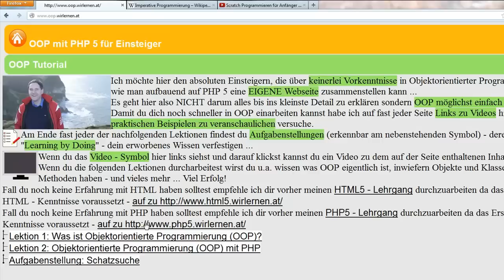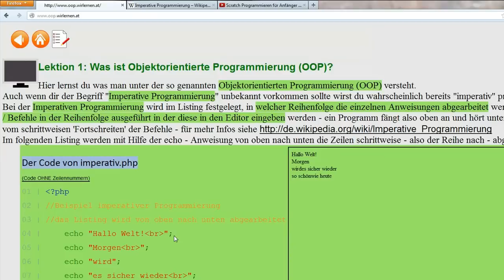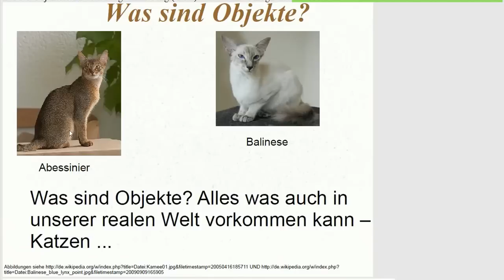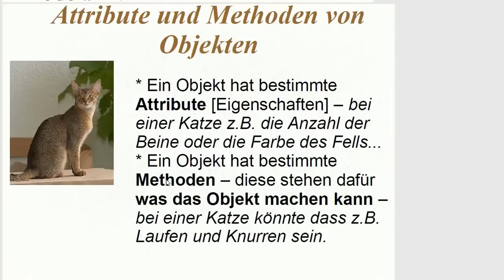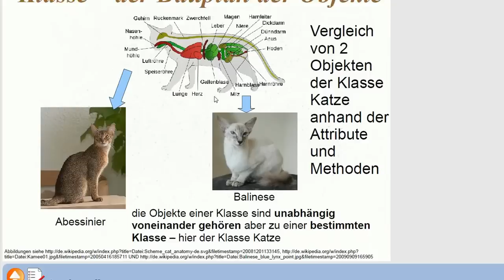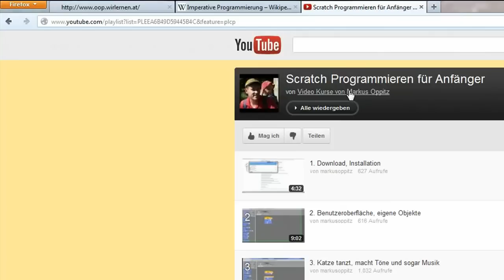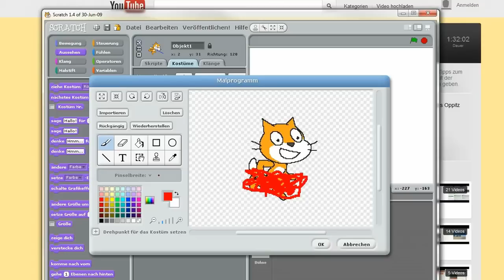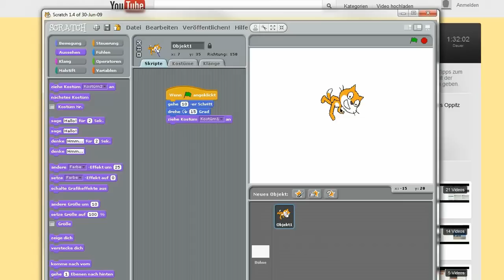Lektion 1: Was ist Objektorientierte Programmierung (OOP)?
Hier lernst du was man unter der so genannten Objektorientierten Programmierung (OOP) versteht.
Ich möchte hier den absoluten Einsteigern, die über keinerlei Vorkenntnisse in Objektorientierter Programmierung (OOP) verfügen schrittweise zeigen wie man aufbauend auf PHP 5 eine EIGENE Webseite zusammenstellen kann ...
Es geht hier also NICHT darum alles bis ins kleinste Detail zu erklären sondern OOP möglichst einfach und anschaulich zu erklären.
Damit du dich noch schneller in OOP einarbeiten kannst habe ich auf fast jeder Seite Links zu Videos hinterlegt in denen ich dir die Inhalte an praktischen Beispielen zu veranschaulichen versuche.
Fall du noch keine Erfahrung mit HTML haben solltest empfehle ich dir vorher meinen HTML5 - Lehrgang durchzuarbeiten da das Erstellen von Webseiten mit PHP und OOP HTML - Kenntnisse voraussetzt - auf zu
Fall du noch keine Erfahrung mit PHP haben solltest empfehle ich dir vorher meinen PHP5 - Lehrgang durchzuarbeiten da das Erstellen von Webseiten mit PHP und OOP PHP - Kenntnisse voraussetzt - auf zu